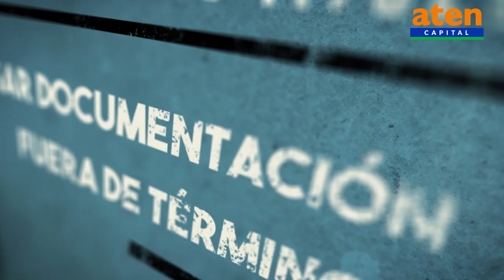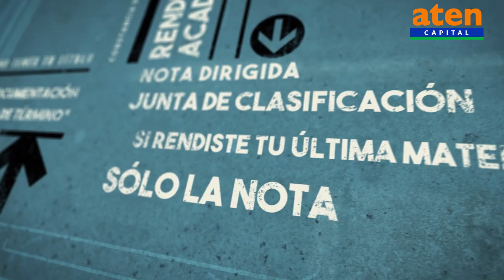inscripciones aten julio 2020